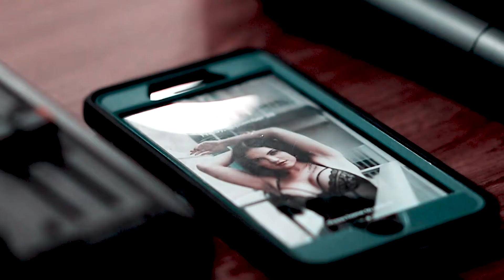We Got To Film West Meck's Homecoming Pep Rally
So, recently i got to shoot West Mecklenburg's homecoming pep rally, here's a clip from my instagram to show a little behind the scenes of that.
Camera work by myself and @SabrellaRose